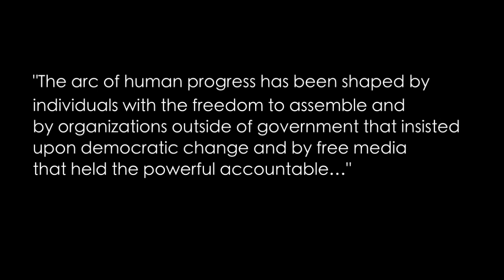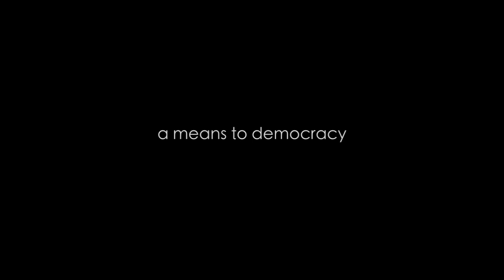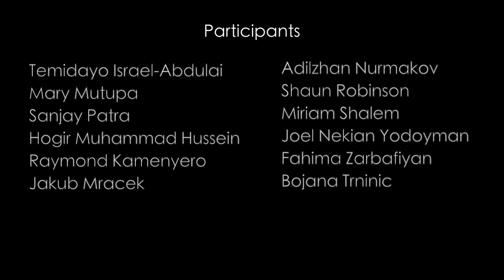Civil Society Is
Activists interviewed participated in the U. S. Department of State's "Civil Society: a Cornerstone for Democracy" International Visitor Leadership Program in December 2012